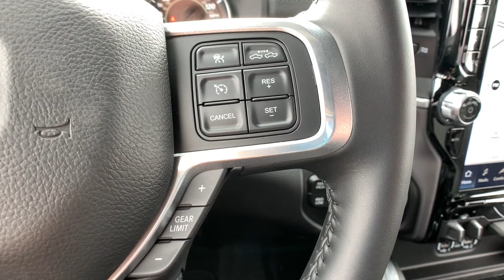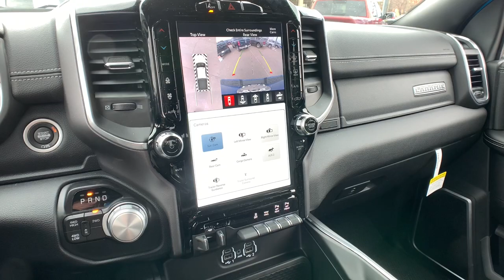2022 Ram 2500 Denver, Littleton, Aurora, Parker, Colorado Springs, CO R7440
Hydro Blue Pearlcoat New 2022 Ram 2500 available in Denver Colorado at Brandon Dodge. Servicing the Littleton, Aurora, Parker, Colorado Springs, CO area.

Brandon Dodge
5600 S Broadway